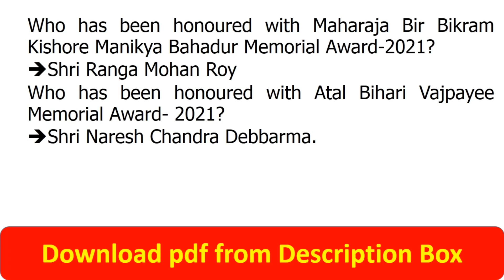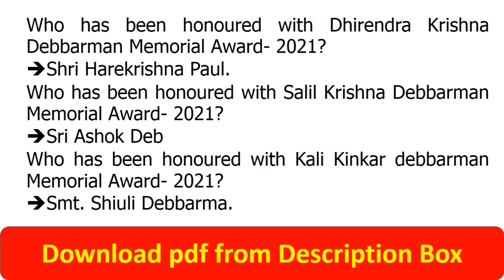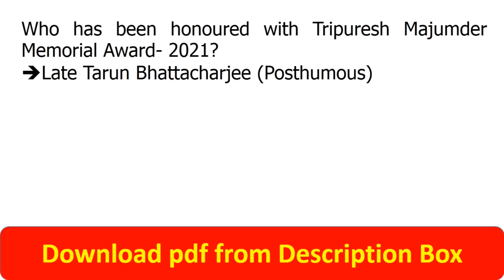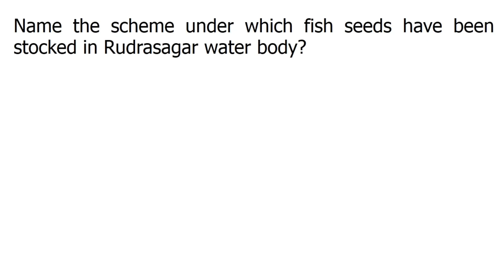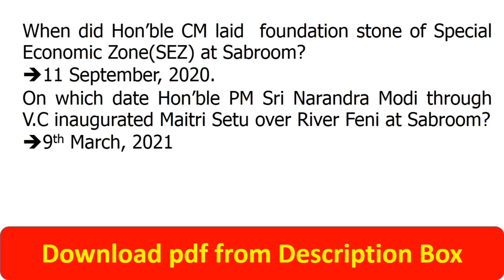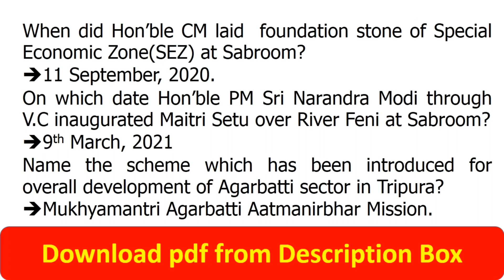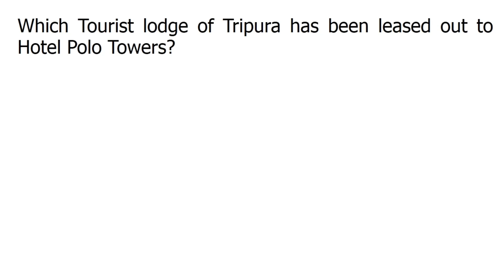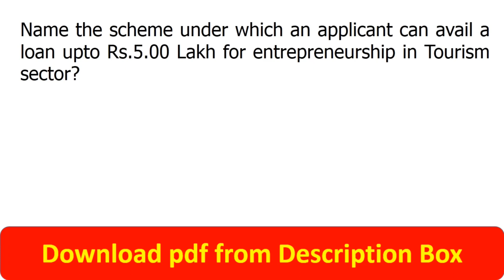TRIPURA LDC EXAM/TRIPURA CURRENT AFFAIRS 2021 PART 3/TRIPURA AGRI ASSISTANT EXAM/TRIPURA GK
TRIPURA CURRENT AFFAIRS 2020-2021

In this video we have discussed on Tripura current affairs 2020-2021, all 130 current affairs on Tripura are very important in exam point of view.